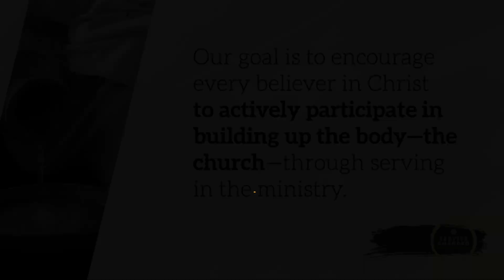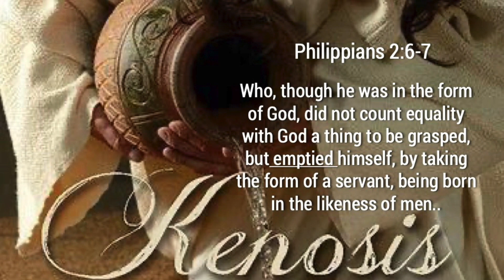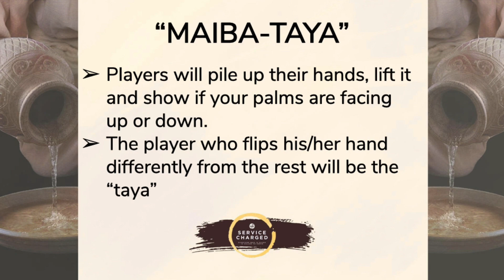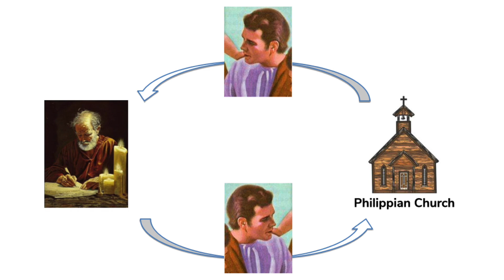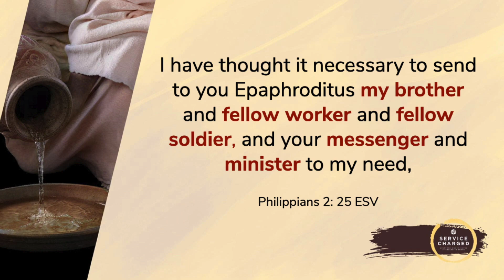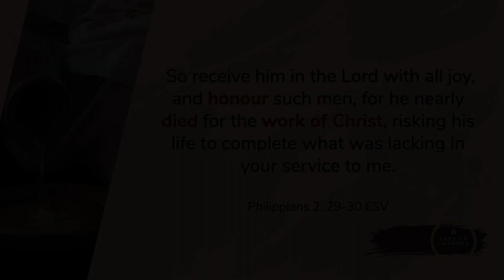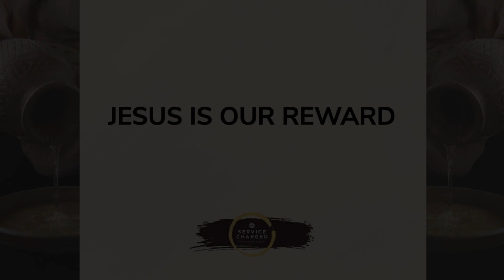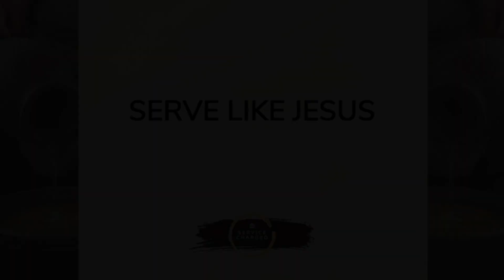LIKE-MINDED (Epaphroditus)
A Series on SERVICE CHARGED: Everyone Who is Saved is Called to Serve : A Conversation on Epaphroditus with Jan Erbito on June 09, 2024 @ WIN-SQ